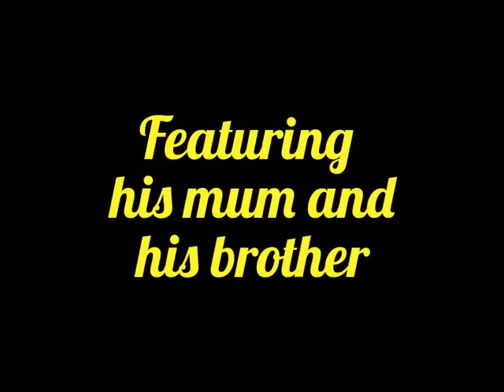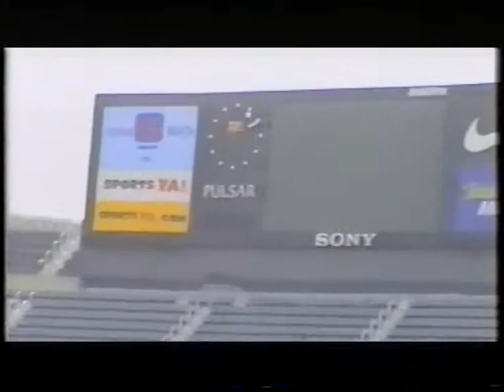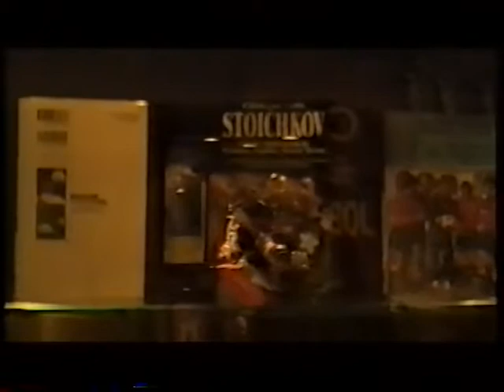Spain 2000 V-log